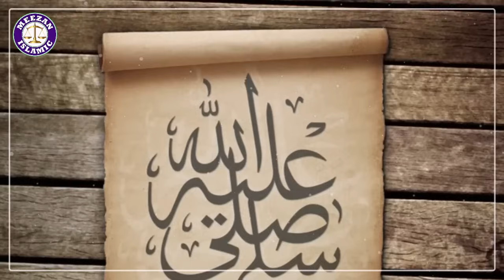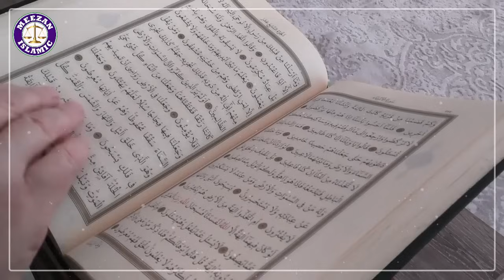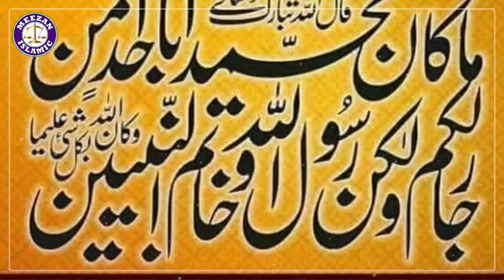History of Dhul-Qarnayn (Zulqarnain) | Cyrus the Great | Hazrat Zulqarnain ka waqia | Meezan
1. A Rasul was a messenger of Allah who was given a new Shariat (codes of law) from Him. And a Nabi was also the messenger of Allah, but he was not given any new Shariat and followed the shariat of earlier Rasul. “Every messenger is a Prophet [Nabi], but not every Prophet is a Rasul [Apostle]. All Rasuls were Nabi but all Nabis were not Rasuls.

2. A Prophet is always a Nabi by birth, but a Prophet become Rasul when he officially receives the post and declares it. For example, our Prophet Muhammad Sallallahu alaihi wasallam was Nabi by birth, but became Rasul when he officially got and delivered the message of Risalat at the age of 40.

3. The Rasul [Apostle] receives the message from Allah in many different manners such as, vision during sleep, direct communication with angels when he is awake. i.e., he can see and speak to the angels during communication of Divine message. But the Nabi [Prophet] differs from the Rasul in that he does not see the angels when awake but sees during sleep.

4. The Rasul is higher in rank than a Nabi.

1. Adam as (Adam)آدم Hazrat Adam A.S

2. Idris as (Enoch) إدر يس Hazrat Idrees A.S

3. Noah as (Nuh) نوح Hazrat Noah A.S

4. Hud as (Hud) هود Hazrat Hud A.S

5. Shaleh as (Saleh) صالح Hazrat Saleh A.S

6. Ibrahim as (Abraham) إبراهيم Hazrat Ibraheem A.S

7. Lut as (Lot) لوط Hazrat Loot A.S

8. Ismail as (Ishmael) إسماعيل Hazrat Ismail A.S

9. Ishaq as (Issac) إسحاق Hazrat Ishaq A.S

10. Yaqub as (Jacob) يعقوب Hazrat Yaqoob A.S

11. Yusuf as (Joseph) يوسف Hazrat Yousaf A.S

12. Ayyub as (Job) أيوب Hazrat Ayub A.S

13. Shu’aib as (Jethro) شعيب Hazrat Shoaib A.S

14. Musa as (Moses) موسى Hazrat Musa A.S

15. Harun as (Aaron)هارون Hazrat Haroon A.S

16. Dzulkifli as (Ezekiel) ذو الكفل Hazrat Zulkifal A.S

17. Dawud as (David) داود Hazrat Daood A.S

18. Sulaiman as (Soloman) سليمان Hazrat Suleman A.S

19. Ilyas as (Elijah) إلياس Hazrat Illyas A.S

20. Alyas’a as (Elisha) اليسع

21. Yunus as (Jonah) يونس Hazrat Younas A.S

22. Zakaria as (Zachariah) زكريا Hazrat Zakria A.S

23. Yahya as (John) يحيى Hazrat Yahya A.S

24. Isa as (Jesus) عيسى Hazrat Essa AS

25. Muhammad saw محمد Hazrat Muhammad S.A.W